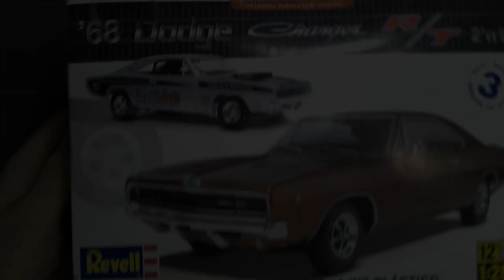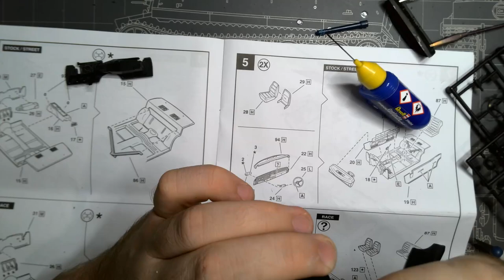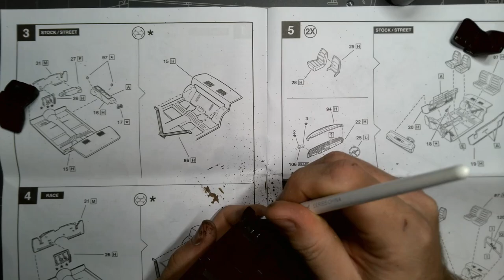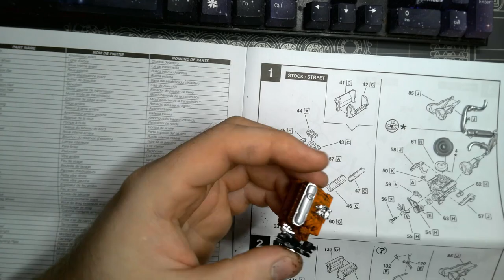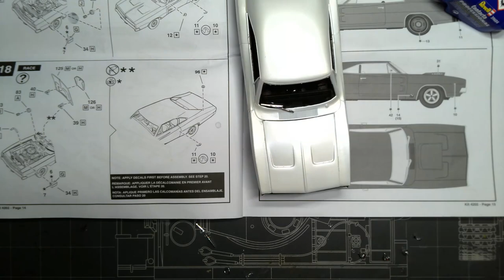1/25 Revell '68 Charger 'Barn-find' build - Timelapse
A good refresher and fun tinker back into the automotive world.

The paints used were as follows:
Tamiya Sprays:
'Pure white' TS-26 for the rough undercoat
'Silver Leaf TS-30' for the pipes, covers, air filter and gearbox

SMS Acrylics:
'PL02 Premium White' for the base coat
'White Pearl' for the white top coat
'Pearl Purple Grape' for the tail stripes
'German Dark Brown' for the Interior
'Fluro Orange' for the engine block

The weathering/shading:
AK Interactive's Engines & Metal weathering set for the rust and wear
Mig's pigment fixer for the rust
Citadel Paint's Brown Ink for the leather depth/sheen/age
Kustom Kolor's Gunmetal for the aged chrome

Clear coat to age the glass was lightly applied Dulux Matt Clear (Acrylic)